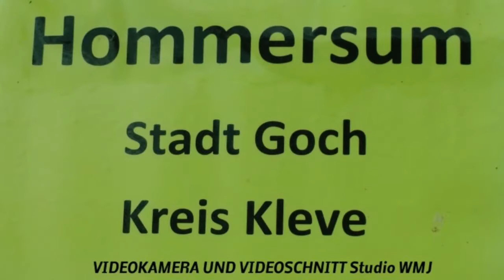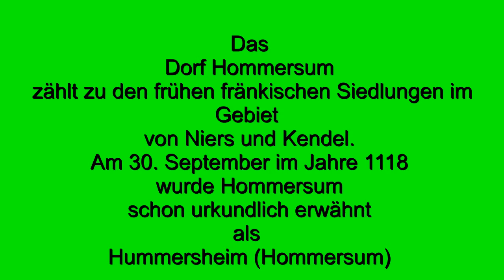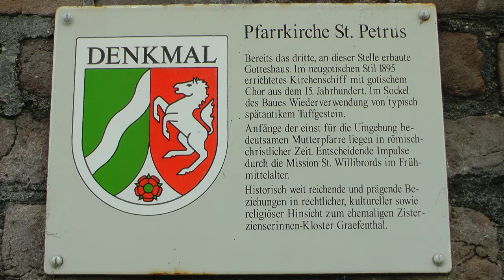900 Jahre Hommersum 1. Teil Festhochamt 13.05.2018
Das älteste Gocher Dorf feiert eine abwechslungsreiche Festwoche zum 900 jährigen Jubiläum vom 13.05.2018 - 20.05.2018. Wir von GOCH.TV werden zeitnah darüber berichten.